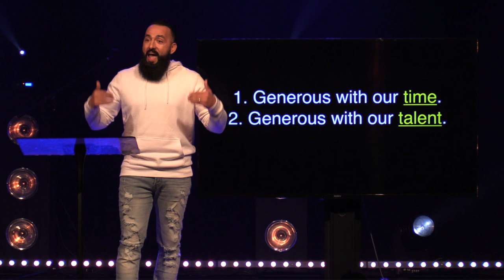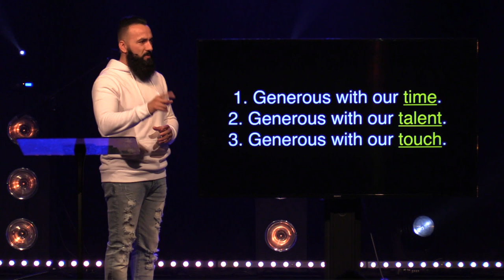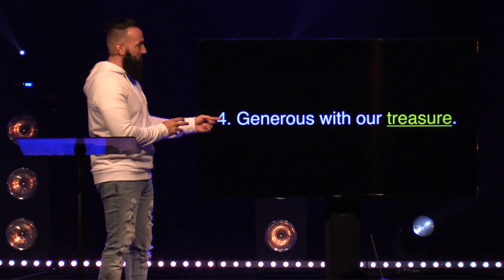Tis' the Season | The World of the Generous